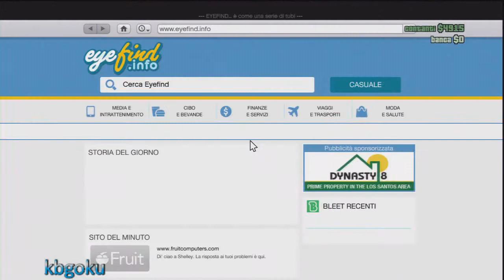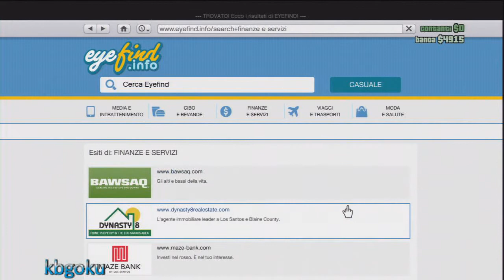GTA V OnLine Ep.6 - Anche TheRing è tra noi!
Ragazzi altro EPICO episodio dell'ONLINE di GTA V.